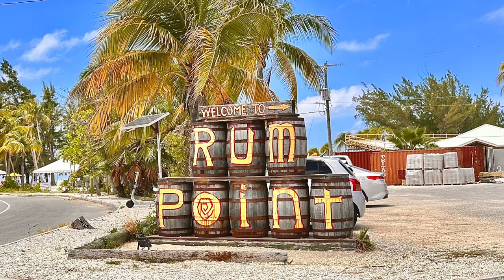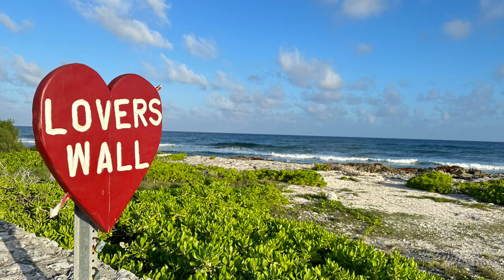Cayman Islands 3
Beautiful moments during our Grand Cayman trip, pictures and videos from all over the place, from West Bay, to Seven mile Beach, George Town, to Savannah, Bodden Town, Breakers, East End, Gun Bay, Old Man Bay, North Side, Cayman Kai.

Awesome sites such as Starfish Point, Rum Point Beach, Kaibo Beach and restaurant, Stingray City, North Pointe Beach, Over the Edge bar & grill, Crystal Caves, akl in North Side. Good mood swing, Morrits and Windham resorts, Italian Kitchen, Tukka, La Casita, Blow Holes site, Lovers Wall, Eagle's Ray, Eastern Star Bar & Fish Fry, all in East Side. South Coast Bar & Grill, The Czech Bar & Grill, Everglo Bar & Restaurant, Pedro St James Castle, Chill Spot, Grand Harbour Bars and restaurants,  Allora bakery, all on the South Side. Smith Cove, Surfers Point, South Sound strip, Sunset House, Grand Old House. Then so many great places to hang out and restaurants in George Town, some of them are White Whale, Guy Harvey, Rackams, Casanova, Lobster Pot, Lima, SandBar, Cayman Cabana, Hard Rock Cafe, Popo Jeb's, Bread and chocolate, Singh's rotti, Mango tree by the airport.

Agua, The Falls, Wharf, Southern Spicy, Casa 43, The Kitchen steakhouse, Fidel's Bar & Restaurant, Marriotts, Luca, Lone Star, and many more.

Vivo, Macabuca, Cracked Conch, Morgan's, all these at West Bay!